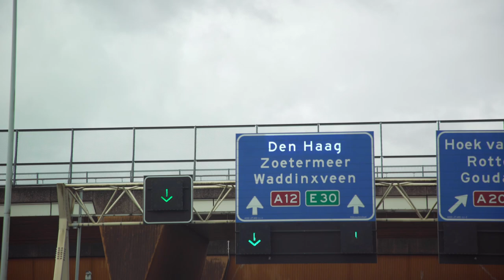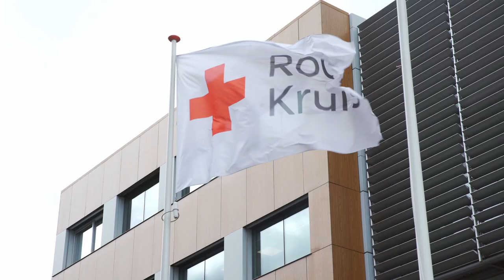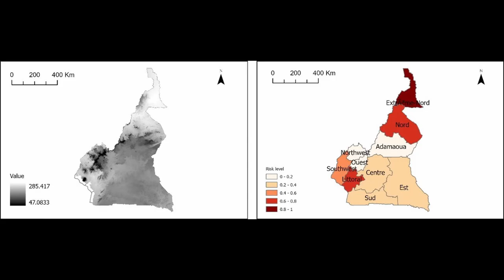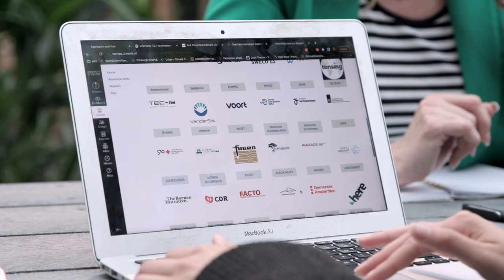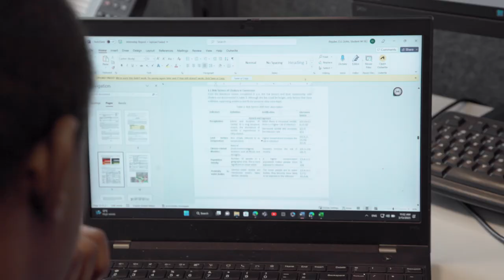Discover the exciting internship options at ITC! 🌍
Join us on a journey as we follow two Master students, Carolina Pereira Marghidan and John Ifejube, during their internships at the Faculty of Geo-Information Science and Earth Observation (ITC) at the University of Twente. Get ready to witness the impactful work they're doing in their respective placements and gain a glimpse into the future that awaits you as a prospective student.

Carolina Pereira Marghidan, an ambitious and passionate student, has embarked on an extraordinary internship at the Red Cross Crescent Climate Centre. With a burning desire to combat climate change and more specifically urban heat risk, she is on a mission to utilize her skills in geo-information science and earth observation to tackle pressing environmental challenges. Through her experience, Carolina showcases how the power of geospatial data can be harnessed to create innovative solutions and make a positive impact on our planet.

Meanwhile, we also meet John Ifejube, a dedicated and driven student who is taking part in an internship at 510, also part of Red Cross and named after the 510 million square kilometers that make up the earth’s surface. Through this experience, John showcases the vital role that geo-information science plays in humanitarian aid. John explains how he make a risk index to explain which areas are more prone to the various dimensions of cholera infections. John's internship demonstrates how this field of study holds the key to saving lives and building resilient communities.

This video will give you with a behind-the-scenes look at the day-to-day experiences of these talented individuals. Gain insights into their projects, challenges, and achievements, as they navigate the real-world application of their knowledge in a professional setting.

to learn more about the internship possibilities at ITC.